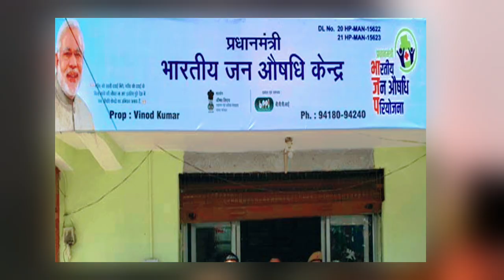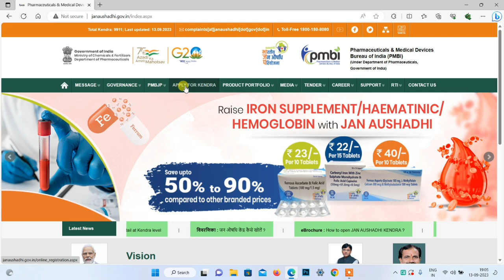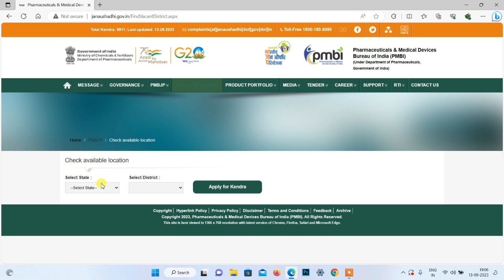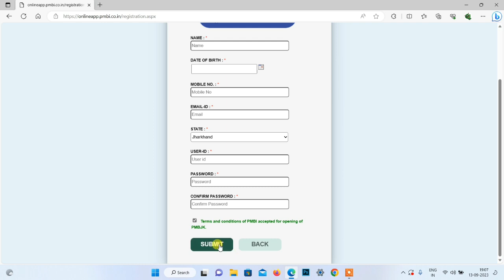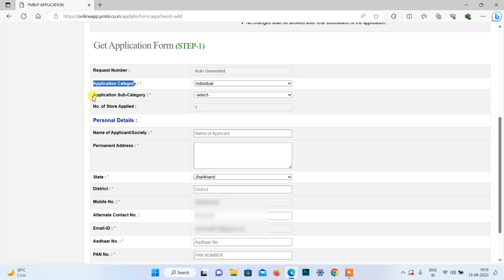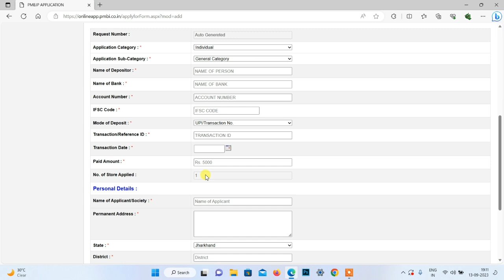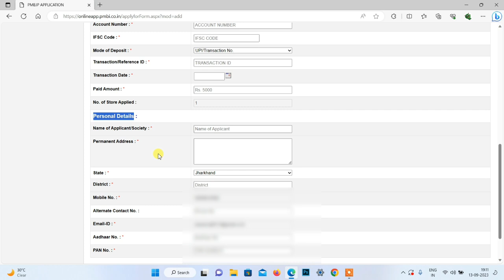Pm Jan Aushadhi Kendra kaise khole online registration | Pm jan Aushadhi center Income and Benefits.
Es video me Government ki Frenchise Pm jan aushadhi kendra kaise khole kaise online registration kare sath hi pm jan aushadhi kendra se kitni income hoti hai full deatels me bataya hu.

Es video me pm jan aushadhi kendra kholne ka full process bataya hu.